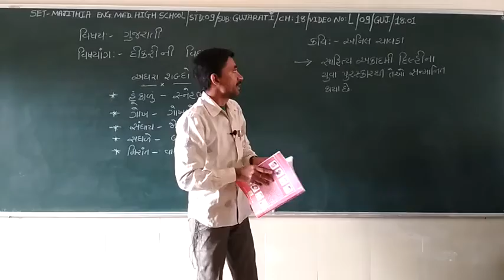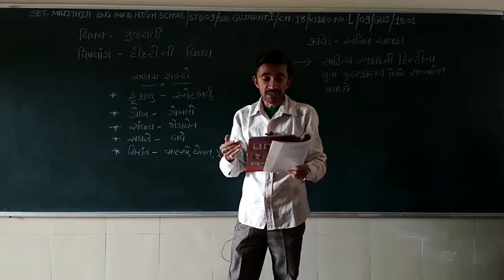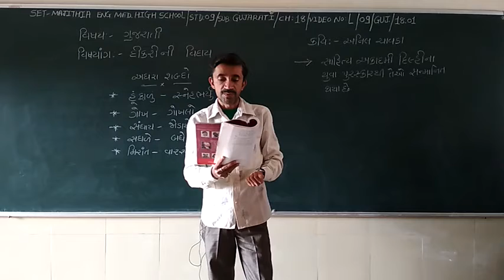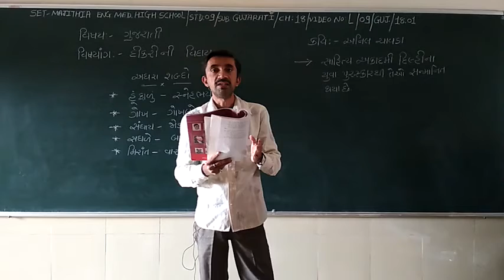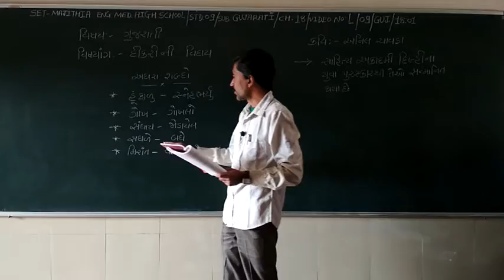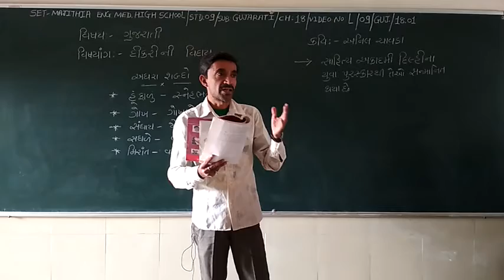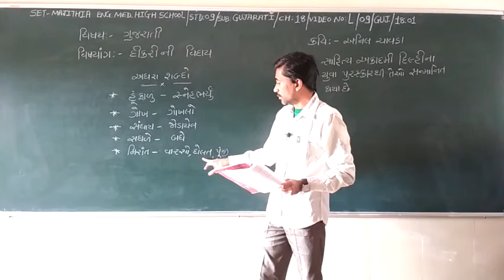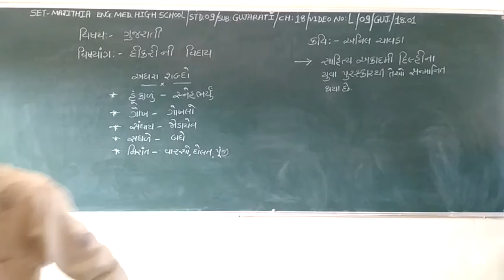SET - L/09/GUJ/18.01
SET - MAJITHIA ENG. MED. HIGH SCHOOL – STD. – 09 – SUBJECT – GUJARATI – CHAPTER - 18.01